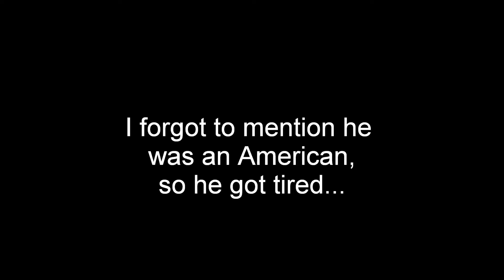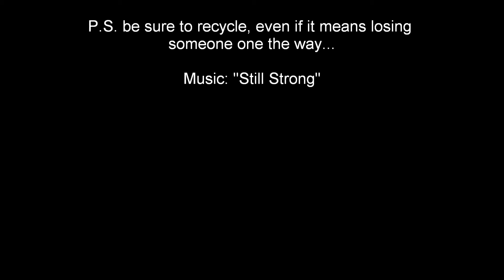The Longest Journey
americans...